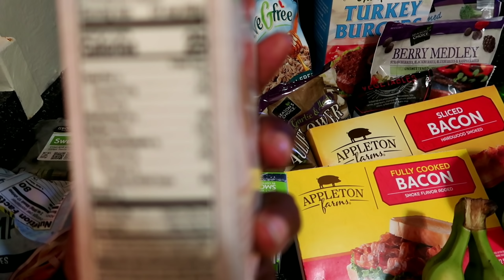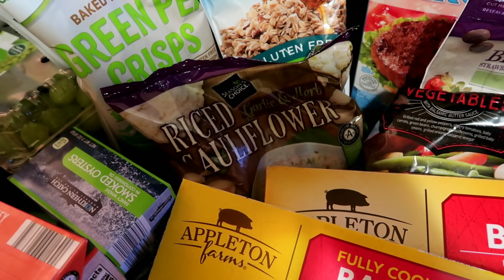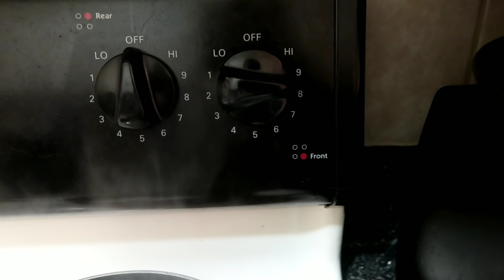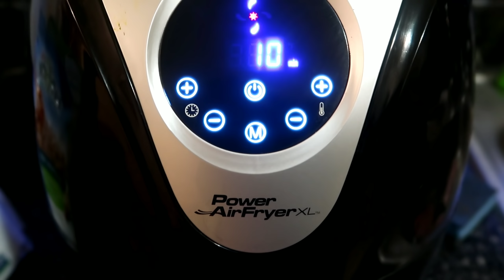What I'm Eating| 1 Year Post OP VSG| Meal Prep, Breakfast, Lunch, Dinner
Hi babes! In this video, I meal prep what I eat for the week after I reached 1 year post op! Let me know what you all think in the comments below!

Questions or something you want to see?